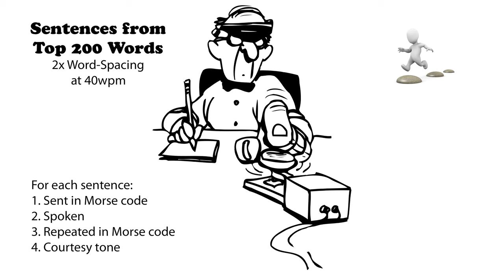Sentences from Top 200 Words - 2x Word-Spacing - 40wpm